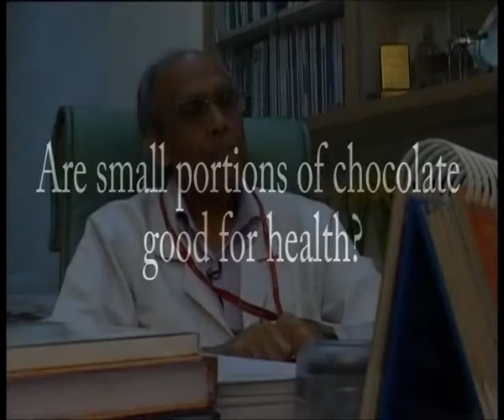Can Chocolate Benefit Your Health? - Onlymyhealth.com